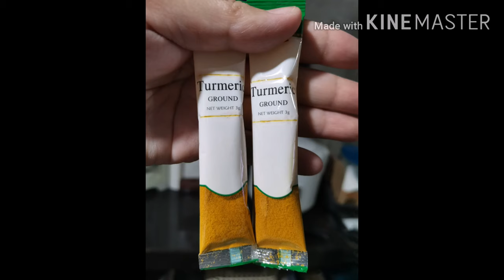DIY ORGANIC SOAP | GREEN PAPAYA AND TURMERIC SOAP | IMARFLEX STICK BLENDER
Ang bilis lang maka gawa ng sabon kapag may gamit na IMARFLEX STICK IMMERSION BLENDER ☺️